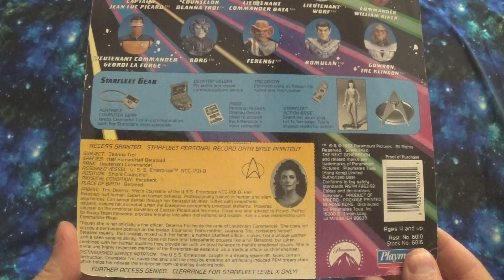Star Trek Tori purple uniform Playmates unboxing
Unboxing one of the classic Deanna Troi looks wit this '90s Playmates Star Trek action figure.